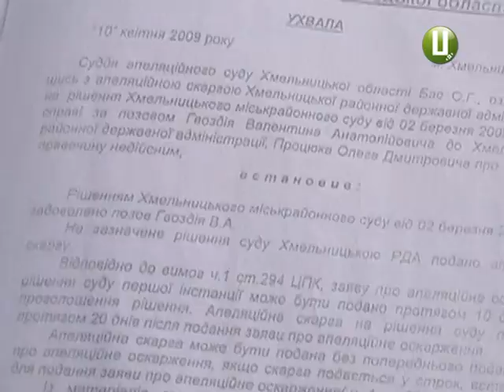ХОДТРК "Поділля-центр" - Ставки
Скандал довкола водойми. В селі Печеськи Хмельницького району рибалки  виступають  проти орендарки ставка. Чоловіки запевняють: оренда водойми незаконна та вимагають ,аби ставок  передали у користування сільської громади.